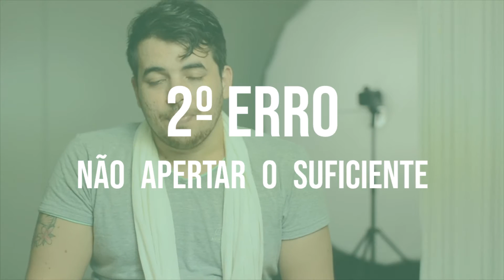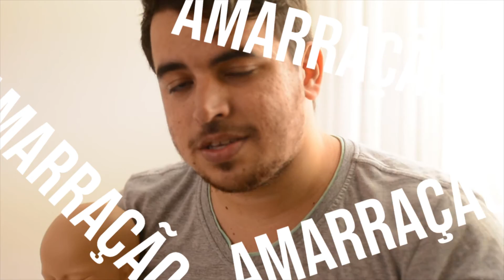ENSAIO NEWBORN - 3 erros FATAIS no wrapping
3 erros FATAIS que podem te atrapalhar muito na hora de fazer o wrapping perfeito!

Este vídeo é direcionado para fotógrafos.

No vídeos mostro os erros junto de suas soluções e de brinde ainda mostro como faço minhas amarrações com direito à DICA BÔNUS no final.
Espero que com esse conteúdo eu possa te ajudar de alguma forma à melhorar sua fotografia.

Alguma dúvida sobre o vídeo? Deixa aqui nos comentários, vamos bater um papo.